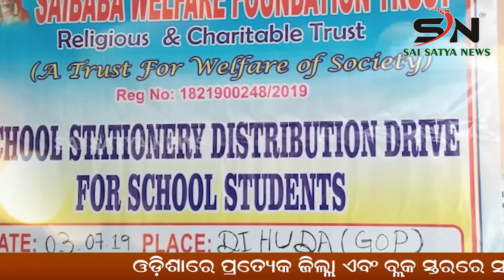BHUBANESWAR : ବିଜେଡି କାର୍ଯ୍ୟାଳୟ ଠାରେ ଅନ୍ତର୍ଜାତୀୟ ମହିଳା ଦିବସ ଅନୁଷ୍ଠିତ |ODISHA |SN_NEWS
SAI_SATYA_NEWS